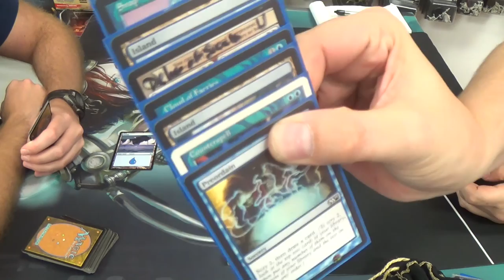Pauper Magic — Dimir Rogues vs. Mono Blue Delver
I've been meaning to make this deck for some time, but it seems that I was beaten to it. I hope that you enjoy this straightforward but powerful brew.